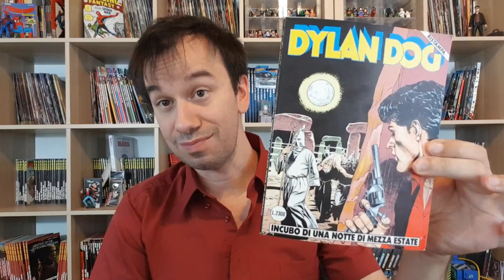DYLAN DOG 36 Incubo di una notte di mezza estate - Recensione [Retrò Dylan]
!!!APRI TUTTO!!!

Retrò DYLAN : incubo di una notte di mezza Estate

ACQUISTA DAI MIEI LINK CONSIGLIATI:
Questo Numero
OLDBOY 01
OLDBOU 02
OLDBOY 03
OLDBOY 04
OLDBOY 05
OLDBOY 06